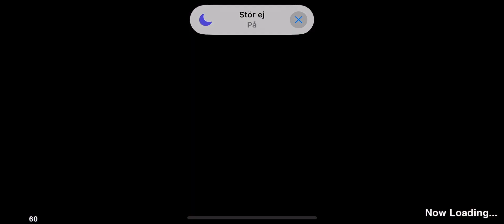𝘈𝘉𝘉𝘈 ᴬ ᴮ ᴮ ᴬ ツ vs 魔王 (❤️💔虐❤️‍🩹❤️) -*Meeting the kind devil* - VTT Virtual Table Tennis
魔王 = devil 91 % Wins!